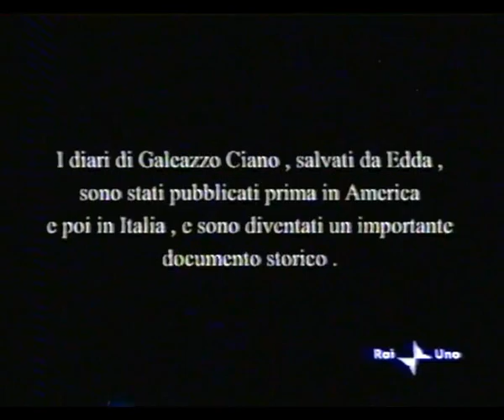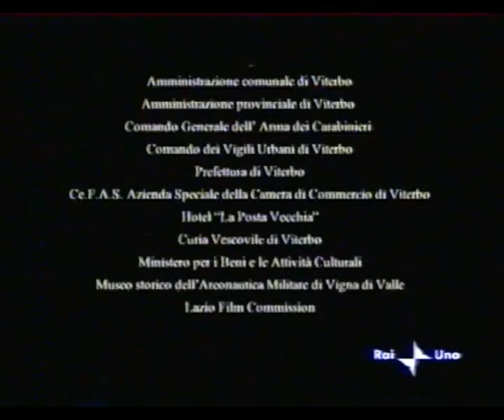Edda fiction 2005 seconda parte 30